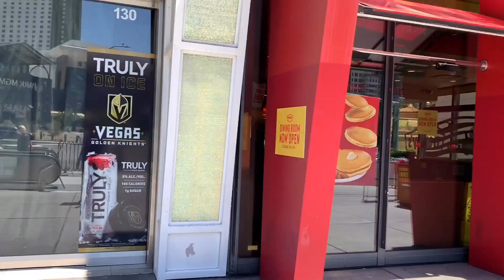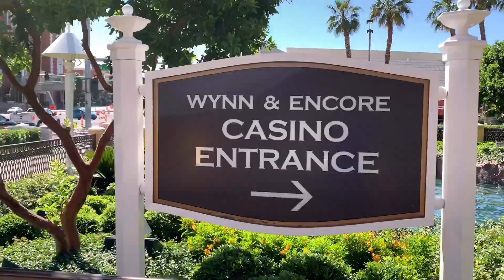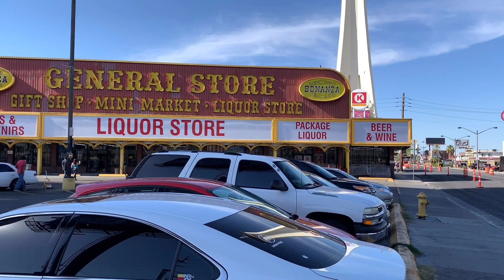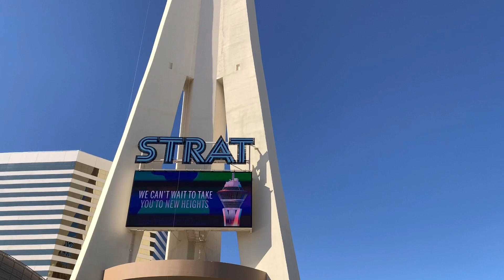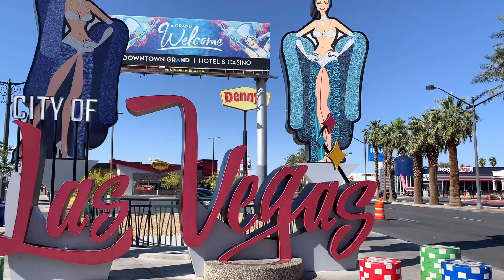Vlog - Las Vegas Strip (05-15-2020)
Musician: @iksonmusic